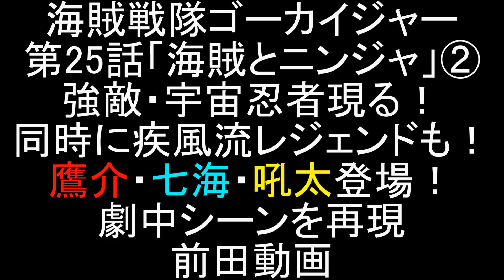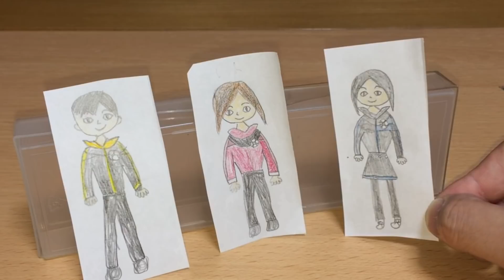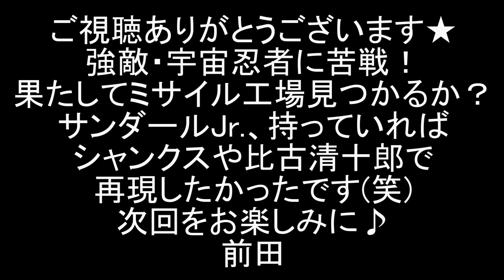海賊戦隊ゴーカイジャー 第25話② 疾風流忍者と宇宙忍者登場！強敵サンダールJrとサタラクラJr！劇中シーンを再現！前田動画 Power Rangers Super Megaforce EP25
海賊戦隊ゴーカイジャー第25話「海賊とニンジャ」の劇中シーンを再現しました。
今回は25話パート②。

ザンギャックは次の行動隊長に、宇宙忍者・サンダールJrとサタラクラJrを任命！
地球人をびっくりさせて、栗にし、それをエネルギー源にミサイルを開発する作戦に動き出す！
戦闘力の高いサンダールJrとサタラクラJrに苦戦するマーベラスたち。そんなゴーカイジャーを疾風流の忍者・鷹介、七海、吼太が遠くから見つめる。

今回の敵・サンダールJrをゲキシャークト―ジャ（獣拳戦隊ゲキレンジャー）に、サタラクラJrをズバーン（轟轟戦隊ボウケンジャー）にやってもらいました。

2020年1月9日に視聴者様を対象に年齢層のアンケートを実施して、下記の結果を得ました。
30歳以上(30 years or older) 58%
20歳以上(20 years or older) 12%
15-19歳(15 to 19 years) 12%
13-14歳(13 or 14) 8%
12歳未満(Under 12) 10%

アナリティクスの分析も併せ、この視聴者年齢層の分布はチャンネル開設時からほとんど変化しておらず、今後も大きな変化はないと判断しました。 よってこの動画に関しては、非子供向けコンテンツとして設定させていたします。海賊戦隊ゴーカイジャー第25話「海賊とニンジャ」の劇中シーンを再現しました。
今回は25話パート①。

マーベラスたちのために、これまで手に入れたスーパー戦隊の大いなる力を、振り返る講義を始める鎧。
マジレンジャーのマジドラゴン、デカレンジャーのパトストライカー、ガオレンジャーのガオライオン、そしてシンケンゴーカイオー。鎧が授けられたタイムレンジャー、ジュウレンジャー、アバレンジャーの大いなる力。
残りの大いなる力を手に入れるため、海賊戦隊の物語は後半戦に突入！

2020年1月9日に視聴者様を対象に年齢層のアンケートを実施して、下記の結果を得ました。
30歳以上(30 years or older) 58%
20歳以上(20 years or older) 12%
15-19歳(15 to 19 years) 12%
13-14歳(13 or 14) 8%
12歳未満(Under 12) 10%

アナリティクスの分析も併せ、この視聴者年齢層の分布はチャンネル開設時からほとんど変化しておらず、今後も大きな変化はないと判断しました。 よってこの動画に関しては、非子供向けコンテンツとして設定させていたします。